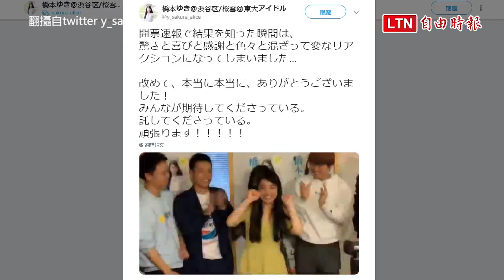猛！日本26歲女偶像 當選東京澀谷區議員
日本「假面女子」26歲女偶像橋本侑樹，不僅有著東京大學畢業的驚人學歷，如今更投身政界，於21日順利當選為東京澀谷區議員。